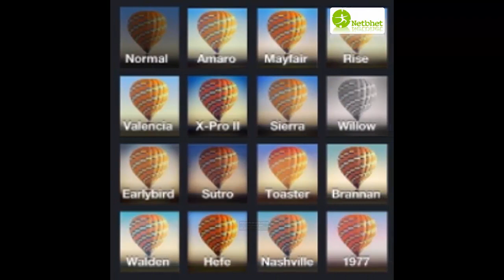इंस्टाग्रामचा संस्थापक केविन ची कथा ! Inspirational Story of Instagram founder Kevin Systrom !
Song: Summer Smile
Artist: Silent Partner